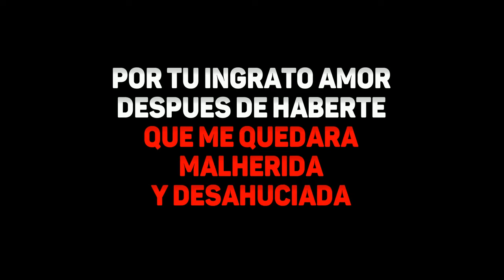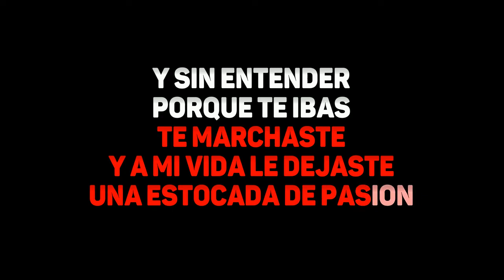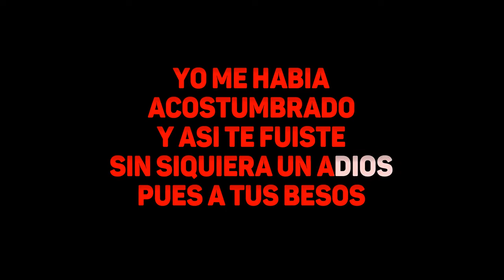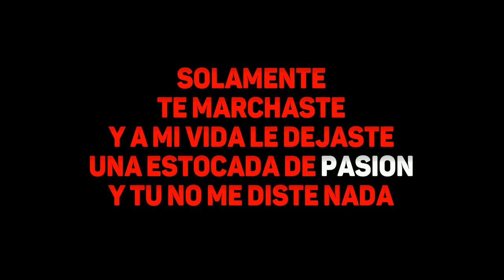Rocio Durcal - Ni Siquiera Una Mirada (Karaoke)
o transmita AD-FREE w / FREE 7-Day Trial Mezclado y masterizado en SoKnox Studios en Knoxville, TN para DigiTrax Entertainment, Inc. Productor ejecutivo: Joseph Vangieri